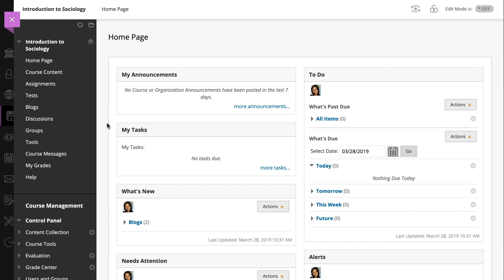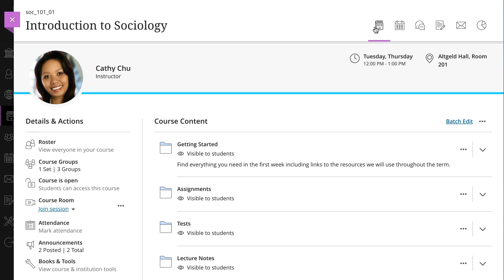Introduction to Blackboard Learn with the Ultra Experience for Instructors (Retired - Unlisted)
Welcome to Blackboard Learn with the Ultra Experience - a learner-centered environment designed to improve user efficiency and satisfaction in a modern, comfortable, and simple interface.  This overview will help you, the instructor, become familiar with the new interface. The streamlined navigation and workflows are designed to allow you to get in, get done, and get out.

Transcript:
Maybe you’ve heard…

Blackboard is crafting a new approach for our teaching and learning environment through simple navigation, and a new course experience.

The first time you log in, you are welcomed by the first time user experience -- onscreen tips that guide you as you explore and create content.
In the list where your name appears, you have access to core features - your profile, courses, organizations, and your global pages for calendar, messages, and grades, and the activity stream displays up-to-the-minute action for all of your courses.
Right now, let’s focus in on your courses.
Depending on the setting chosen by your system administrator, when you access your course, you will either see the familiar Original Course view with the traditional Blackboard Learn layout and workflows…
Or, you will see the new Ultra Course view, where everything is organized so that all the course material, interactions, and tools are right at your fingertips…
You can quickly add content to your course,
check the course calendar,
drop in on the class discussions,
access the course gradebook,
and even send a message.
So, welcome to the Ultra experience - a learner-centered environment designed to improve user efficiency and satisfaction in a modern, comfortable, simple, and responsive interface. We hope you are as excited about it as we are.